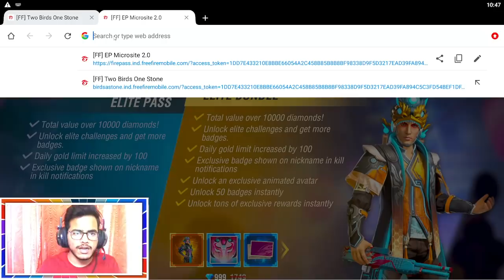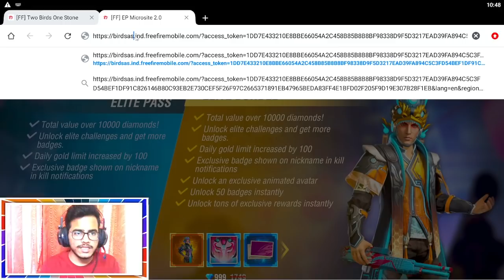New Glitch In Free Fire || Free Fire New Glitch In Telugu || Free Bundle Claim చేసుకోండి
12am Updates In Telugu

ff Updates

12am updates in telugu

12am update

12am updates telugu

12am updates ff

12am update free fire